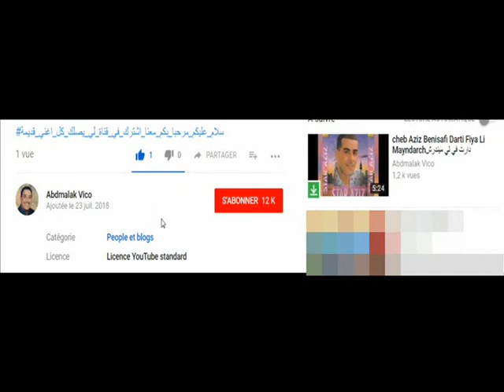houari mazozi kahli aynik kahal